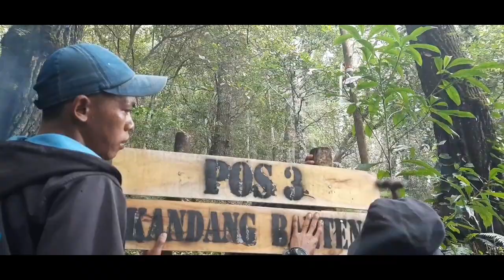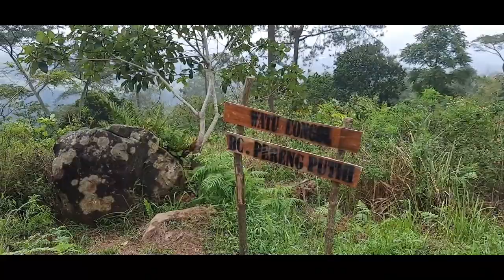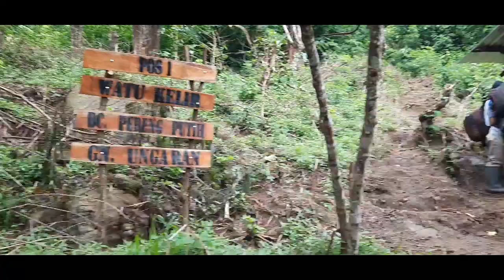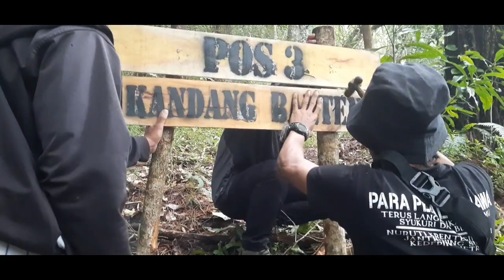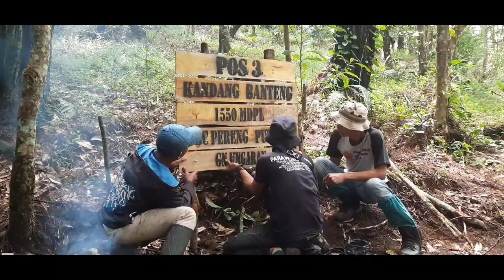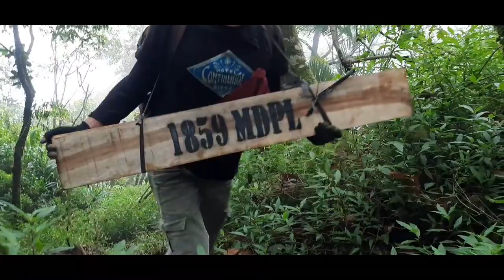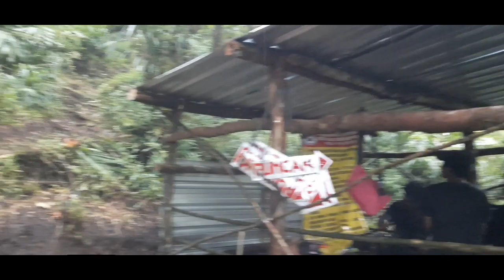Perintisan Jalur Baru PERENG PUTIH di Pendakian GUNUNG UNGARAN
Perintisan dan pembenahan jalur pendakian via Pereng Putih oleh kawan-kawan Expedisi Pereng Putih.

Salam,

The Atma